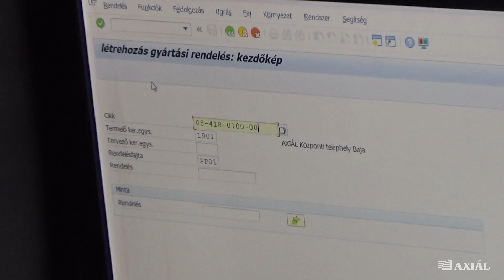Hidraulika tömlő készítés és javítás [Axiál Kft.]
A technika szinte mindegyik telephelyünkön adott, hogy a partner igényeinek megfelelő, különleges méretű és kialakítású hidraulika tömlőt tudjunk készíteni és ahogy az a felvételekből kiderül, szolgáltatásaink nem csak az agrárium számára nyújtanak megoldásokat. :) Kapva az alkalmon felvételek készítésekor megörökítettünk, ahogy munkatársunk a katasztrófavédelem kollégáin segít egy eldurrant tűzoltótömlő keretein belül. Köszönjünk a tűzoltóparancsnok hozzájárulását a videó e formájában történő megjelenéséhez.